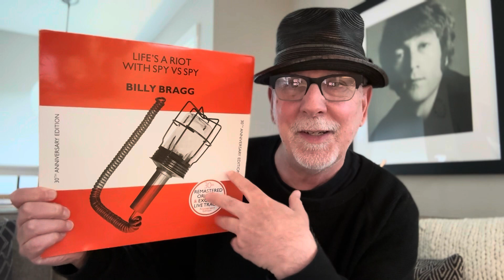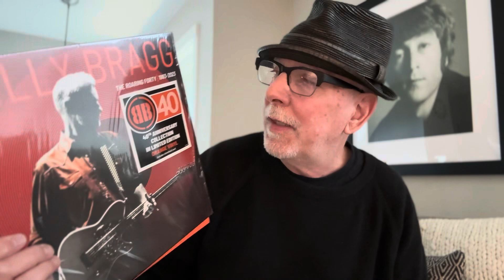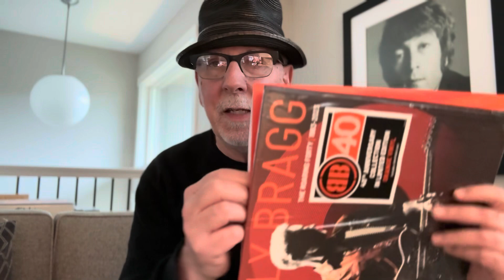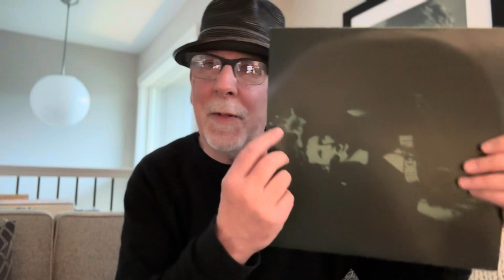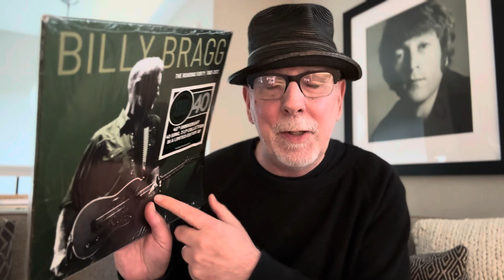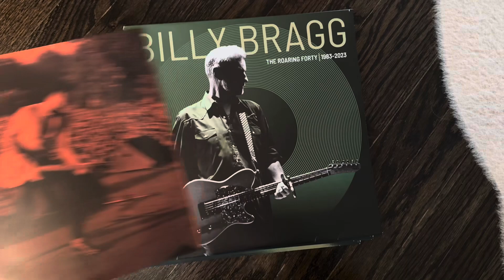Folk-Punk Protest Singer: New Billy Bragg The Roaring Forty 1983-2023